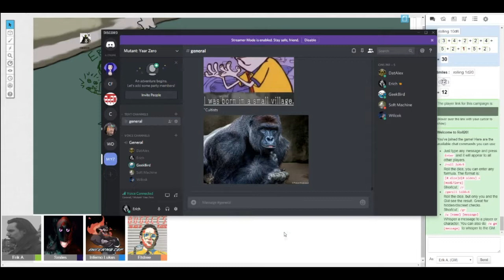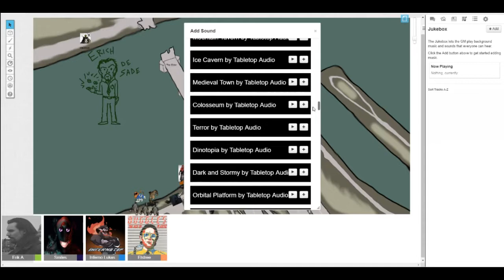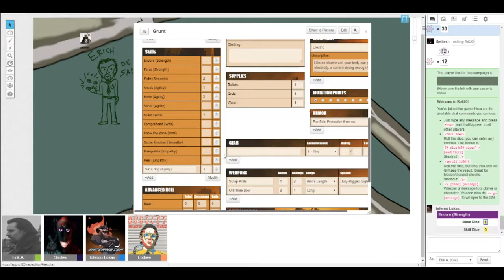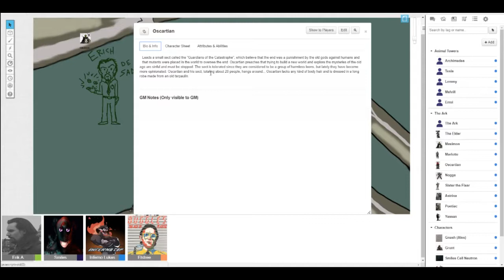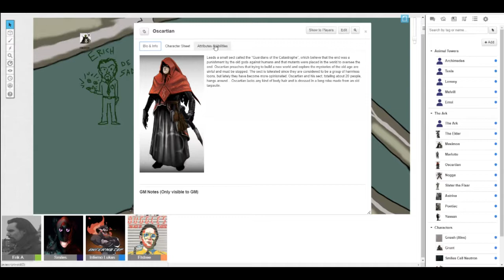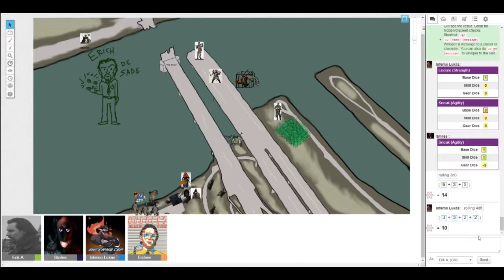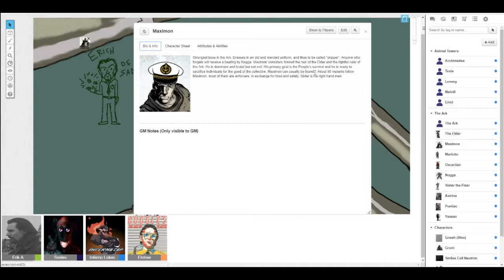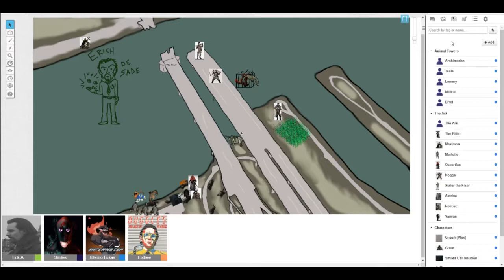Mutant Year Zero | Session 4 Part 2 | A Daring Escape!